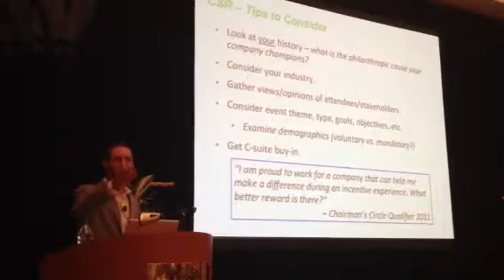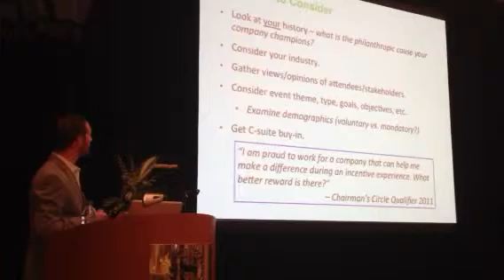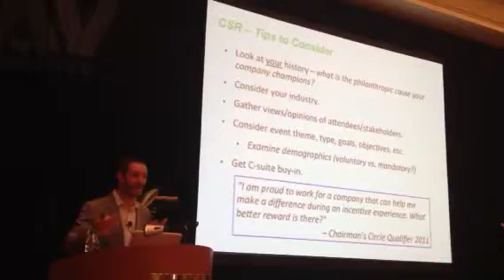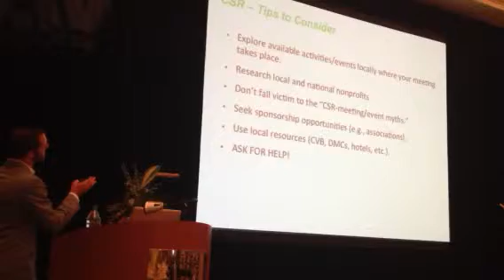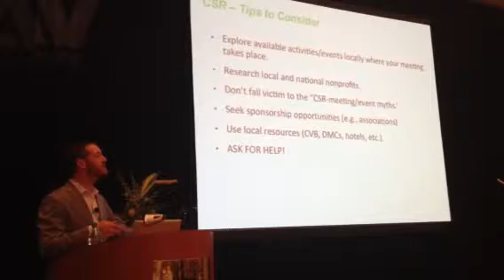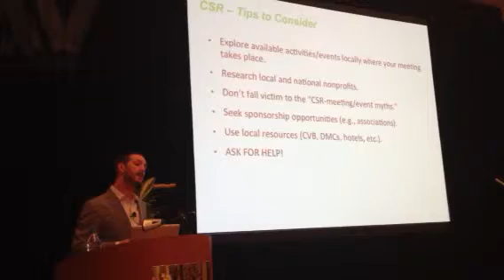CSR Tips for meetings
Impact 4 Good Managing Partner, Alan Ranzer, discusses some tips for including CSR In your meeting agenda.